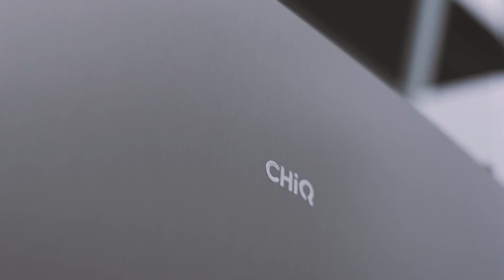LE MEILLEUR RÉFRIGÉRATEUR CONGÉLATEUR – CHIQ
➤ Acheter le réfrigérateur CHIQ

Vous êtes à la recherche du meilleur réfrigérateur du marché ? Monsieur combine vous présente le modèle de la marque CHIQ.

Sommaire :
00:00 Quel réfrigérateur congélateur choisir ?
00:07 Le réfrigérateur congélateur CHIQ
00:27 Un système de refroidissement dynamique
00:41 Des hautes performances
00:51 Respectueux de l'environnement
01:11 La qualité et la durabilité